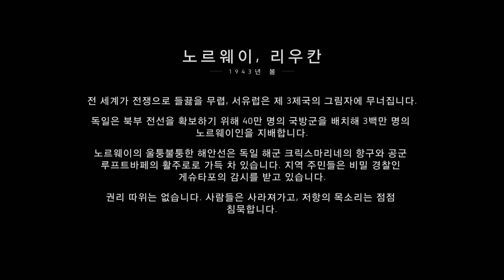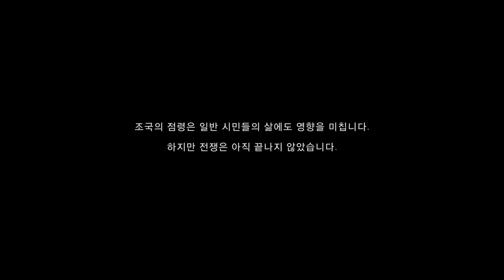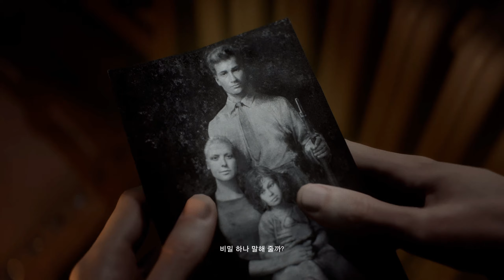Battlefield 5 epi : 2 Nordlys cheat paly chapter 1 Still and Silent 배틀필드5 에피소드 2 노르뤼스 챕터1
Battlefield 5 epi : 2 Nordlys cheat paly chapter 1 Still and Silent 배틀필드5 에피소드 2 노르뤼스 챕터1 쥐 죽은 듯 조용히 입니다.

easy game and fast play and walkthrough
이지 모드고 치트로 빠른 플레이 및 공략을 지향합니다~